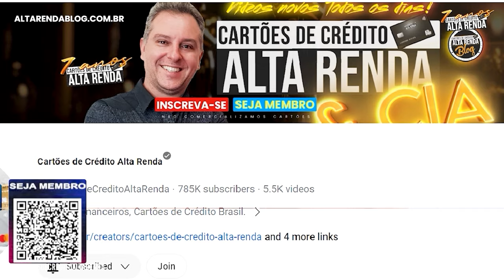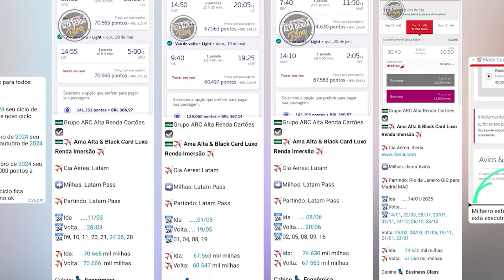💳BRB VISA INFINITE X NUBANK MASTERCARD BLACK! QUAL DESTES CARTÕES É O MELHOR DO BRASIL?